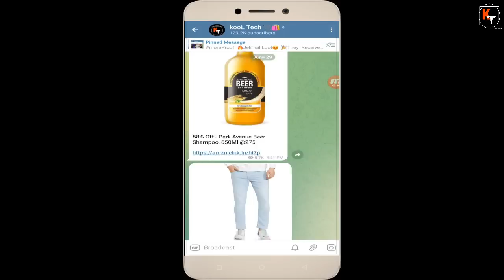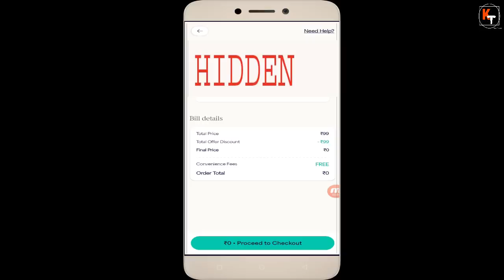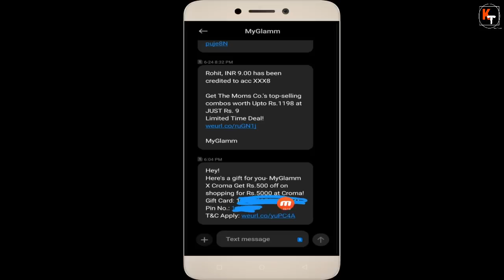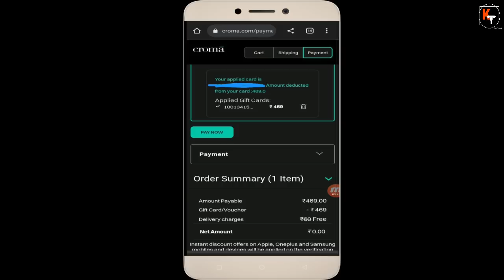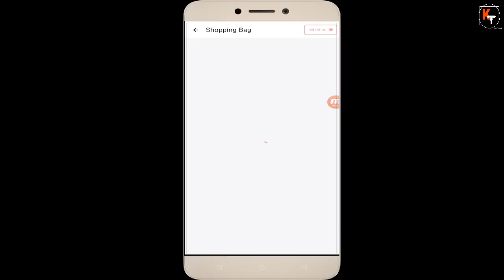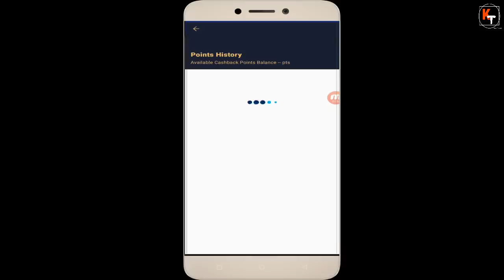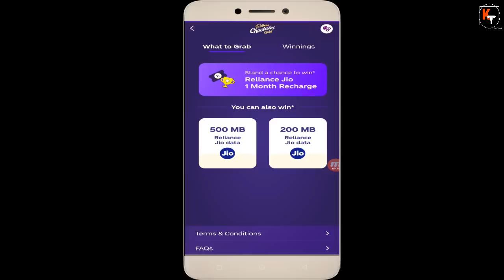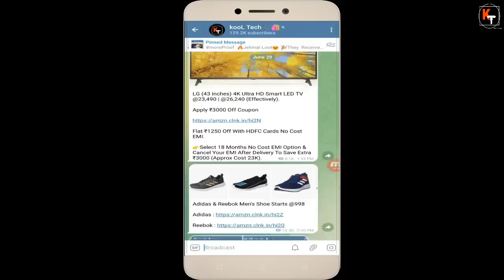Lenskart Free Eye Test, Myglamm x Croma Rs.500 Free Loot, Free Jio Data, Truelements Free Loot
refer code  - ABHI3150

In this video, we bring you a collection of amazing freebies and loot deals that you definitely don't want to miss. From Lenskart offering a free eye test to Myglamm's irresistible loot, we've got it all covered.

Are you in need of an eye test? Lenskart has got you covered with their free eye test offer. Take advantage of this opportunity to ensure your eyes are in good health and get the perfect vision.

But that's not all! Myglamm has a fantastic loot deal waiting for you. Discover their exclusive offers on cosmetics, skincare, and beauty products. Don't miss out on the chance to grab your favorite items at incredible prices.

Looking to upgrade your tech? Croma has an exciting offer where you can get Rs.500 worth of products for free. Explore their vast range of electronics, gadgets, and appliances and take advantage of this loot deal.

And here's something for all the Paytm users out there. Get ready to receive Rs.20 as free cashback on your transactions. It's a small gesture, but every penny counts!

If you're a Jio user, we have some exciting news for you as well. Enjoy free Jio data with their latest offer.

Last but not least, Truelements brings you a fantastic free loot opportunity. Discover their range of health and wellness products and grab the chance to try them out for free.

So, get ready to grab these amazing freebies and loot deals before they're gone. Happy shopping!